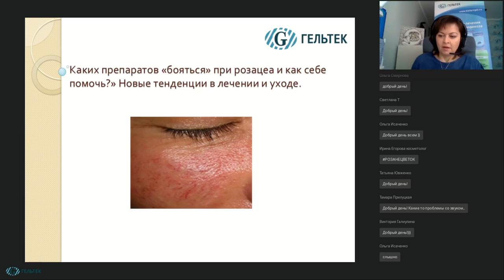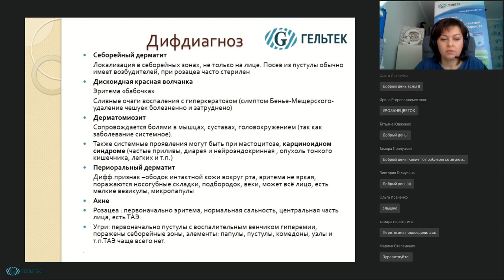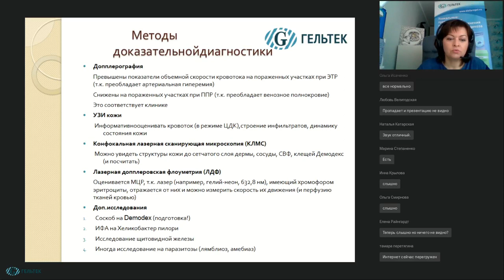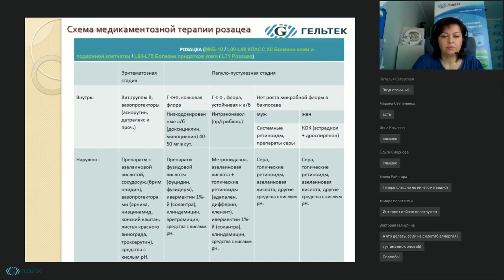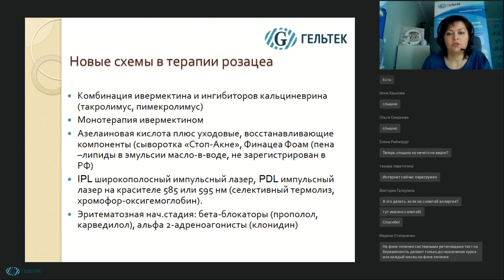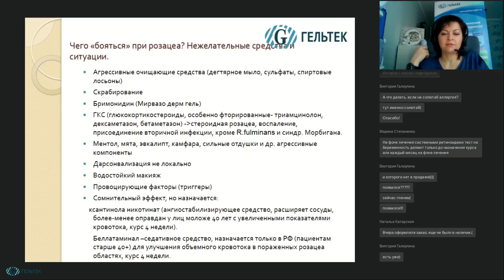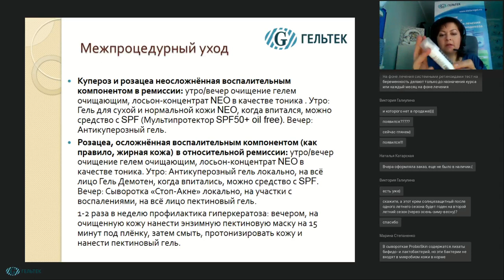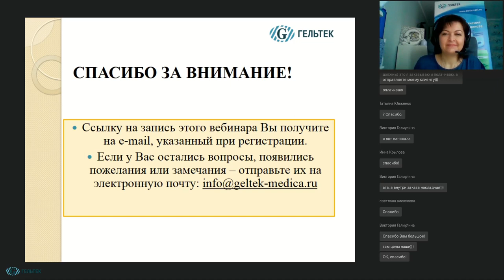Каких препаратов бояться при розацеа и как помочь самому себе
В данном видео мы поговорим о том, что нового появилось в терапии такой патологии, как розацеа. Вспомним, какие симптомы характерны для розацеа в зависимости от стадии, поговорим о том, с чем чаще всего путают розацеа и как врачи отличают это заболевание от других, с похожими симптомами. Напомним самые важные моменты в уходе за кожей и основные правила, в том числе и ограничения  для тех, кто живёт с розацеа и мечтает избавиться от покраснений, прыщей, приливов, значительно ухудшающих качество их жизни.

Преподаватель: врач-косметолог, физиотерапевт, сертифицированный тренер-методист компании "Гельтек-Медика" Егорова Ирина Викторовна.

НОВИНКИ! __________________________________________
ВЕБИНАРЫ и СЕМИНАРЫ // Полезная литература